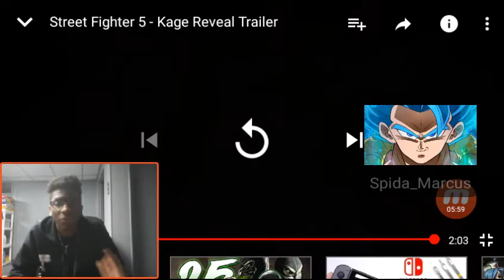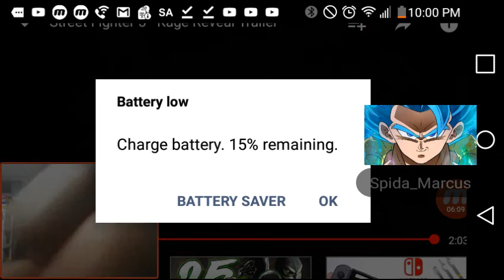REACTION: Kage reveal and Season 4 (Street Fighter 5 Arcade Edition)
Check out Kage's character story from SFV. MY RECORDING SOFTWARE TWITTER BUSINESS INQUIRIES ► DISCLAIMER: All of the footage seen in this video was captured using the IN-GAME replay system which is openly available for all players to view and share public replays. ZERO footage was taken from Twitch or any other streaming/VOD platform.

GIVE ME SHOTO FIGHTER 5! | KAGE AND SEASON 4 REVEAL TRAILER | STREET FIGHTER 5 REACTION

 Variety

HOMEGAMINGNEWS

‘Evil Ryu’ Kage Hits ‘Street Fighter V: Arcade Edition’ Monday

Brian Crecente

December 17, 2018 6:09AM PST

“Street Fighter V: Arcade Edition” got a new character Monday: Kage, the embodiment of Ryu’s internal battle with his own dark side. The character will cost PlayStation 4 and Steam players $6.

The character was announced by executive producer Yoshinori Ono as the weekend’s Capcom Cup closed out the game’s season and prepared to launch its latest season. Capcom also announced an update for the game that delivers balance changes for the game’s other 32 characters. The update also brings with it new moves for F.A.N.G, Vega, Chun-Li, Abigail, and M. Bison, according to the press release. Finally, the company said that the Capcom Pro Tour Street FighterEsports 2019 season kicks off on March 15.

Those interested, can find out mich more about the new “Street Fighter V: Arcade Edition” fighter over on Capcom’s website, where the company explains what feeds Kage.

Kage is the embodiment of Satsui no Hado, a dark force tied to the more sinister aspects of the human soul, including the hunger to survive, destroy, and conquer, according to the site. Kage’s moves are essentially Ruy’s with a twist, according to the site.

They are, according to Capcom:

Hadoken – Kage’s Hadoken sees him emitting energy from his palm, but doesn’t create a traditional fireball, at least in the grounded version. The airborne version of Hadoken emits a fireball horizontally in the air.

Shakunetsu Hadoken – Similar to Akuma’s “red fireball,” Kage gathers energy in both fists and sends the projectile full screen.

Shoryuken – Kage wouldn’t come from Ryu if he didn’t have this iconic move!

Kurekijin – Kage jumps off the ground and rotates only once to deliver a single kick. Kurekijin can also be used in the air.

Ryusokyaku – Similar to Evil Ryu’s “Axe Kick” where he lifts his leg in an arcing motion and slams it down on the ground.

V-Skill: Senha Kassatsu – Kage gathers energy into his fist and lunges forward to punch the opponent. Senha Kassatsu has armor and can be charged for a more devastating blow.

V-Trigger I: Taigyaku Mudo – In this two-bar V-Trigger, Kage unlocks Ashura Senku, a teleport move that is performed by pressing HP+HK. Ashura Senku can be used on the ground and in the air as an air dash, which opens up multiple mix-up options and flashy combos. Taigyaku Mudo also improves Kage’s V-Skill so that he can now combo into it while the fully charged version will crumple the opponent.

V-Trigger II: Rikudo Osatsu – In this three-bar V-Trigger, Kage unlocks Misogi, a move that sends him into the skies before crashing down on the opponent by pressing HP+HK. Misogi can be cancelled into by a number of normal and specials, including blocked sweeps, which makes it a pressure monster.

Critical Arts:

Metsu Shoryuken – Ryu’s iconic super from previous games lets everyone know that Kage is indeed a part of Ryu. Kage does a devastating upper cut that ends in a flash full of red.

Shun Goku Satsu (V-Trigger II only) – Kage wouldn’t be the Satsui no Hado without having the Shun Goku Satsu! While only available in V-Trigger II, Kage’s version of the Raging Demon can be used to end particular combos with his signature red gracing the screen afterwards.

SHARE THIS

 Variety

HOMEGAMINGNEWS

Brian Crecente

“Street Fighter V: Arcade Edition” got a new character Monday: Kage, the embodiment of Ryu’s internal battle with his own dark side.